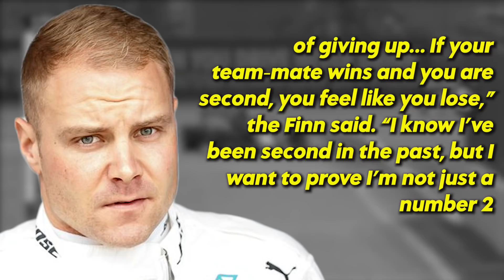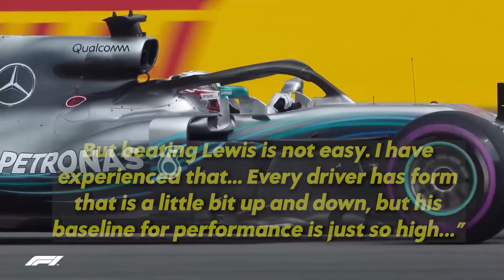Lewis Hamilton and Mercedes F1 team EXPOSED by Valtteri BOTTAS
After 5 years racing with the silver arrows, Bottas has now moved on to join Alfa Romeo for the coming season. During the team's car reveal many fans are curious as to how was his experience truly was with Mercedes. And what Bottas replies may shock you because he doesn't hold himself back and airs out Mercedes' dirty laundry.

Welcome to DRS Zone.